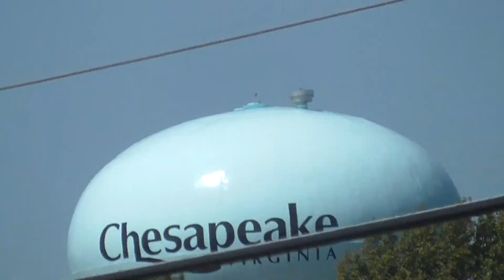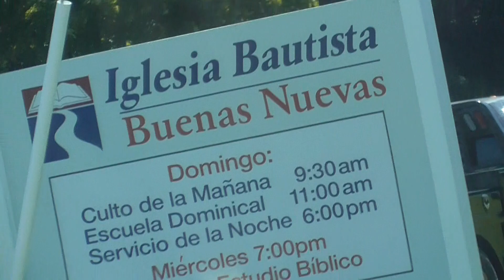00104 Cheasapeke Water Tower cool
ps thanks  Sister Stacey Smith for letting me know they repainted  the Portsmouth Virgina Water tower